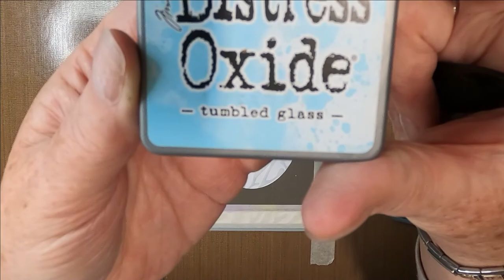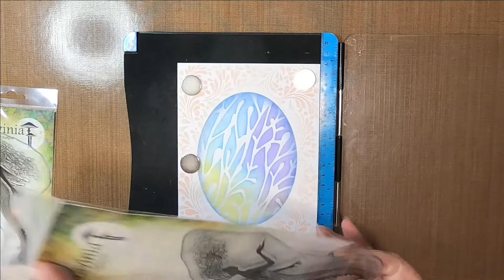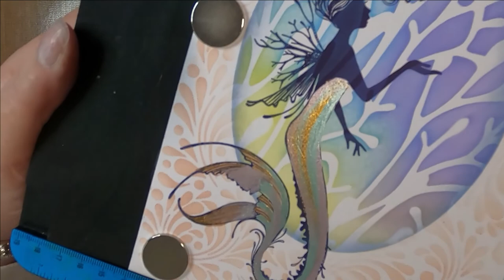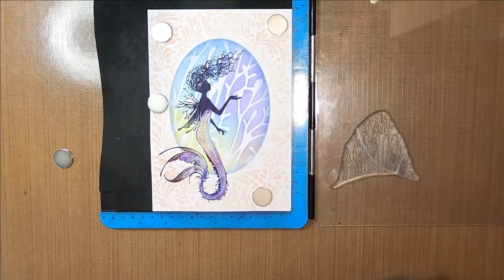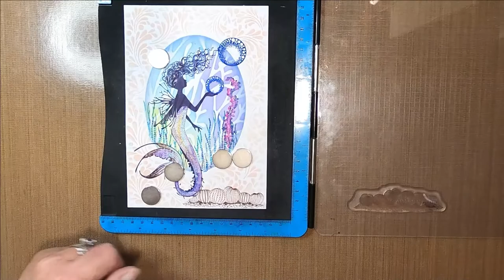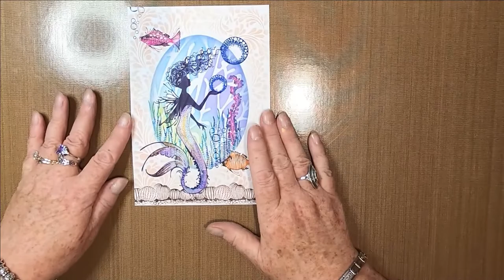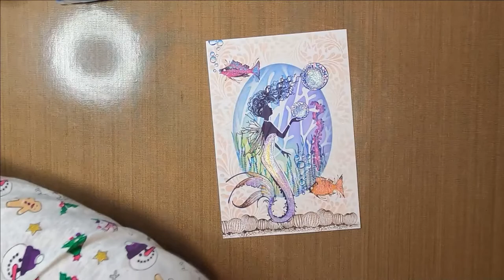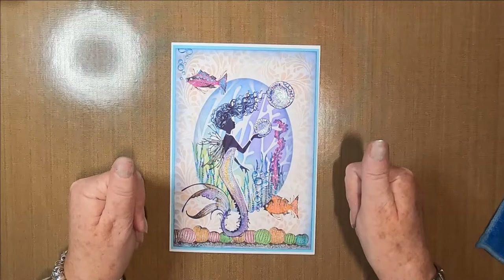'Mermaids Make Bubbles Too!'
Thanks!

Created using;

TOOLS:
20cm x 14cm 300gsm Smooth White Card
20.5cm x 14.5cm Blue Card Matt Layer
Magnetic Sheet
Stencil Tape
Small & Medium Paint Brushes
Water

INKS:
Distress Oxides
Tumbled Glass
Shaded Lilac
Faded Jeans
Tattered Rose
Squeezed Lemonade

Versafine Clairs
Acorn
Charming Pink
Summertime
Nocturne
Blue Belle
Fantasia
Warm Breeze

PAINTS:
Sweet Poppy Metallic Lustre
Copper Mines
Peppermint
Lilac Dreams

PENS:
Gelly Roll
White 10

Pink
Green
Clear
Yellow
Turquiose
Red
Blue
Orange
Emerald
Grey

Staedler Mars Graphic 3000 duo
303 Light Blue

STAMPS:
Lavinia Stamps
Forest Spruce LAV428
Althea LAV617
Seaweed 2 LAV500
Sea Bubbles LAV439
Fish LAV621
Urchins LAV631
Fairy Orbs LAV377

MASKS/STENCILS
Sweet Poppy Stencils
Oval SP6-1250

Lavinia Stencils
Coral ST003
Feather Leaf ST014